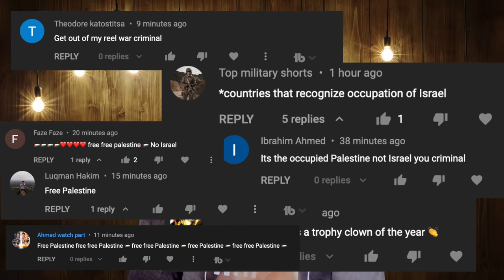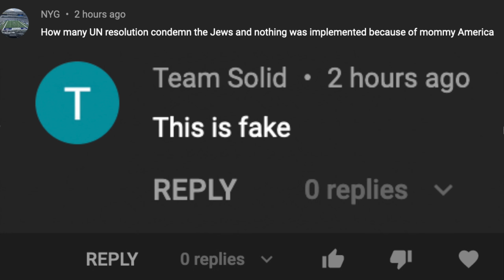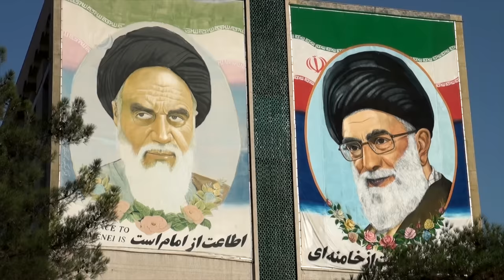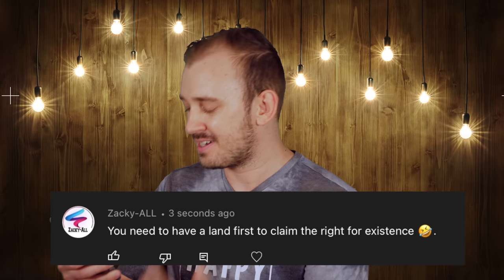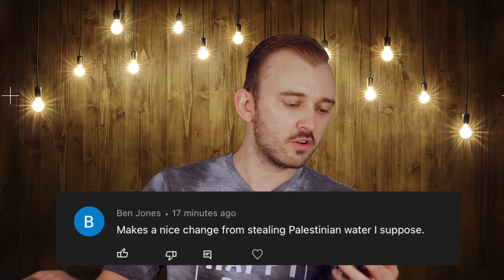I Read The Most Hateful Comments About Me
Combining Israel and hate comments creates a mind-blowing video like this one. 😱

Watch my reaction to some of the hateful comments I've received and see why they don't bother me at all.